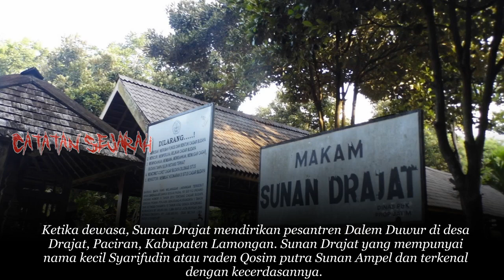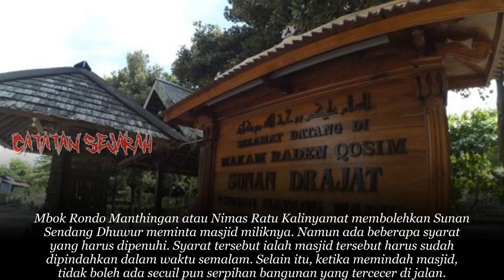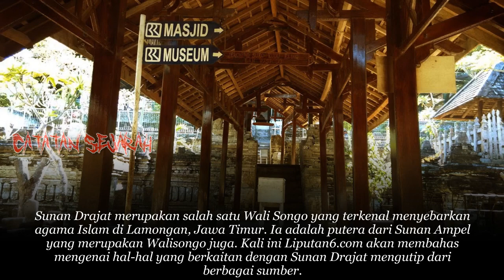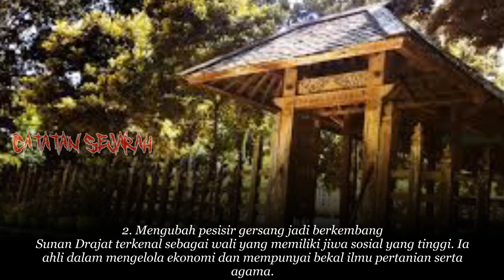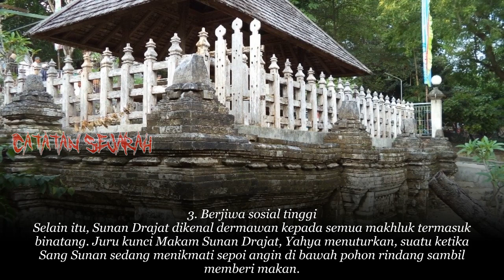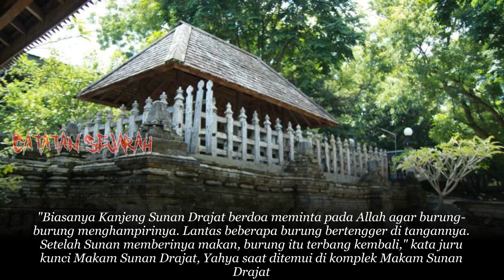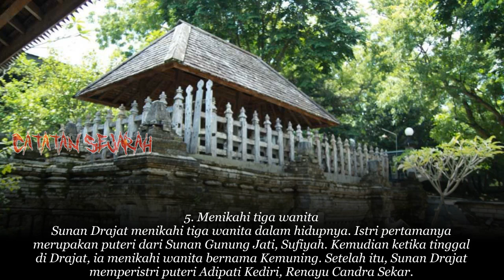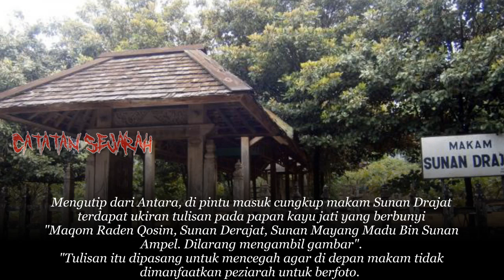Karomah Sunan Drajat, Memindahkan Masjid Dalam Waktu Semalam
Sunan Drajat lahir pada tahun 1470 Masehi. Nama kecilnya adalah Raden Qasim, kemudian mendapat gelar Raden Syarifudin. Dia adalah putra dari Sunan Ampel, dan bersaudara dengan Sunan Bonang.

Ketika dewasa, Sunan Drajat mendirikan pesantren Dalem Duwur di desa Drajat, Paciran, Kabupaten Lamongan. Sunan Drajat yang mempunyai nama kecil Syarifudin atau raden Qosim putra Sunan Ampel dan terkenal dengan kecerdasannya. Setelah menguasai pelajaran islam ia menyebarkan agama Islam di desa Drajat sebagai tanah perdikan di kecamatan Paciran. Tempat ini diberikan oleh kerajaan Demak. Ia diberi gelar Sunan Mayang Madu oleh Raden Patah pada tahun saka 1442/1520 masehi.